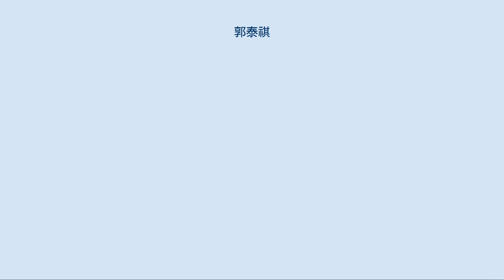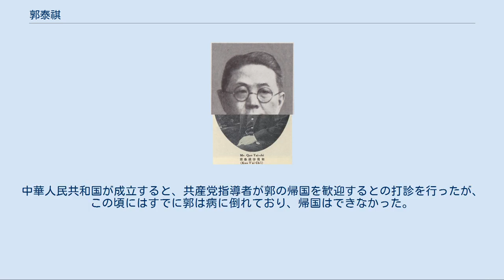郭泰祺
郭 泰祺（かく たいき）は中華民国の外交官・政治家・教育者。
護法運動の際に孫文（孫中山）の下で外交活動に従事し、国民政府でも外交部長を務めた要人である。
字は保元。
号は復初。
 秀才の家に生まれる。
1902年（光緒28年）、張之洞が創設した新式学堂である武昌湖北省五路高等小学堂に入学した。
後に張からその才識を評価され、1904年（光緒30年）に公費でアメリカに留学した。
学業を重ねた後に、1908年にペンシルベニア大学に入学し、政治学を専攻する。
1911年、優秀大学生の栄誉称号を獲得し、同年6月には大学院に進学した。
また留学期間中はジャーナリストとしても活動している。
 辛亥革命勃発の報を聞くと、郭泰祺は1912年（民国元年）に帰国し、湖北軍政府外交股長に任命された。
同年8月、国民党が結成されると、これに加入している。
翌年2月、黎元洪が副総統に任ぜられると、郭は英文秘書としてこれに随行し、北京入りした。
1916年（民国5年）6月、袁世凱死去に伴い、黎元洪が大総統に昇格すると、郭は高等顧問兼外交部参事に任ぜられている。
翌年7月、張勲復辟が起き、黎が失脚すると、郭も下野した。
その後は湖北省に戻り、湖北方言学校や武昌国立外語学校、武昌商科大学で校長をつとめる。
 1918年（民国7年）、郭泰祺は広州へ向かい、孫文（孫中山）の護法軍政府に加入して参事兼外交次長に任ぜられた。
この年の夏、陳友仁、王正廷とともにアメリカに向かい、アメリカ政府の護法軍政府支持を獲得しようと活動したが、これは失敗に終わる。
1919年（民国8年）1月、郭と陳は護法軍政府代表として、パリ講和会議に派遣された。
しかし、郭・陳はアメリカで北京政府否認の活動を展開したため、後に別途派遣された王が講和会議で護法軍代表となっている。
 1920年（民国9年）11月25日、孫文らが軍政府を改組したことに伴い、郭泰祺は軍政府参事兼宣伝局局長に任ぜられた。
翌年5月、孫文が非常大総統となると、郭は総統府参事となる。
1922年（民国11年）4月、広東省政務庁庁長に任ぜられる。
翌年、外交部次長となった。
1924年（民国13年）、国立武昌商科大学校長に任ぜられる。
 郭泰祺別影(『最新支那要人伝』1941年) 1927年（民国16年）4月12日、蔣介石による上海クーデターが勃発すると、郭泰祺は蔣に与し、江蘇省外交交渉員兼上海政治分会委員に任ぜられた。
8月、外交部次長兼中国国民党中央宣伝部上海弁事処国際組主任となる。
しかし、その後の郭は西山会議派や新広西派、汪兆銘（汪精衛）など反蔣派に与して活動し、1931年（民国21年）12月の各派大同団結までこのような立場をとり続けた。
 1932年（民国21年）1月、汪兆銘が行政院長となると、羅文幹が外交部長、郭泰祺は外交次長にそれぞれ任ぜられた。
同月、第一次上海事変（一・二八事変）後の停戦交渉に郭は中国側代表として参加し、上海停戦協定を結んだ。
このとき、上海の各団体・学生が反対運動を繰り広げ、郭は銅銭を投げつけられて頭部を負傷、入院している。
結果、協定への調印は、病院のベッドで行うことになった。
 同年6月、郭泰祺は外交次長を免ぜられ、駐英公使に任ぜられた。
任期中に国際連盟に3度中国代表として出席し、満州国承認反対の論陣を張るなどしている。
1935年（民国24年）5月、公使から大使への昇格に伴い、郭が初代駐英大使となった。
同年、ロンドン大学から名誉法学博士を授けられ、11月には中国国民党第5期中央監察委員に選出されている。
1937年（民国26年）7月、盧溝橋事件発生に伴い日中戦争（抗日戦争）が勃発すると、郭は何度も国際連盟に照会を行い、日本の軍事行動を非難した。
 1941年（民国30年）4月、郭泰祺は本国へ召還され、王寵恵の後任として外交部長に任ぜられた。
郭は反蔣派の人物であり、蔣介石は本来は自己の側近である王世杰を後任に望んでいたが、王世杰と不仲の陳果夫がこれを望まず、その運動の結果、郭が任ぜられたのである。
郭は汪兆銘の南京国民政府を承認した国家につき断交を進めるなどした。
しかし同年12月、郭は突然外交部長を罷免され、国防最高会議外交委員会主席に異動させられた。
理由については対米交渉での蔣介石との意見対立、あるいは多額の...